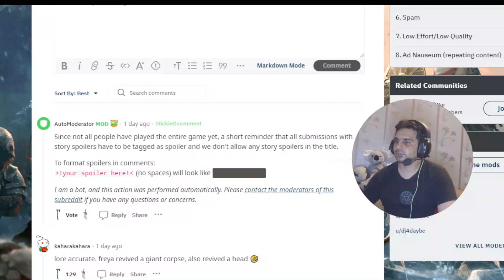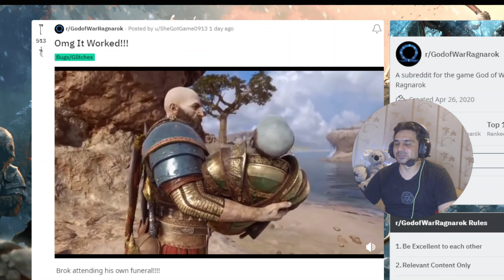Brok attending his own funeral - God of War Ragnarok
A user on reddit was able to revive Brok on his own funeral scene.